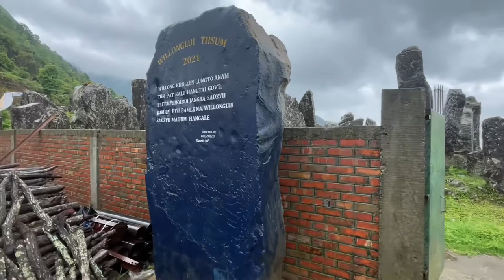Willong Khullen Road Landslide , Water-Crossing , Extreme Off Road(part-2)